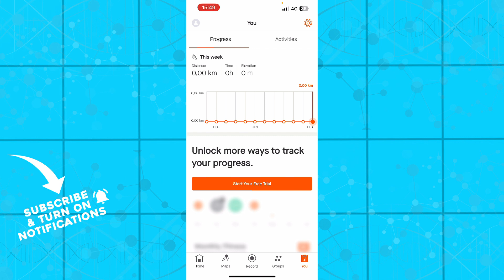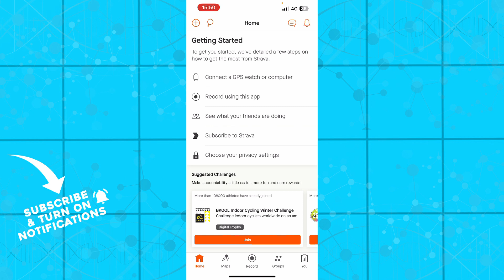How To Edit Time in Strava App (Quick Tutorial)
In this video I will show you How To Edit Time in Strava App. It would be good if you watch the video until the end so that you don't miss important steps.